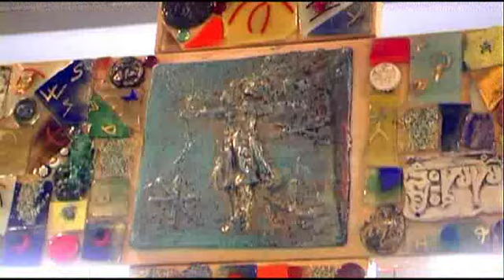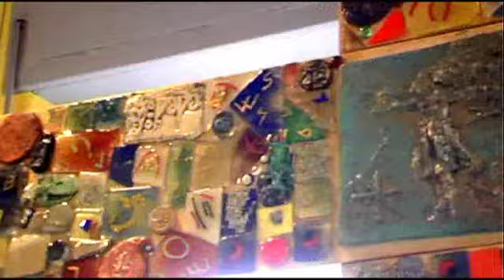Croce di Santa Giulia - omaggio dell'Artista Giuliana Geronazzo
La Croce di Santa Giulia, omaggio dell'artista Giuliana Geronazzo che ha voluto così fare un dono alla nosta istituzione e che è stata prontamente allestita tra i corridoi dell'Accademia per dare la possibiltà a tutti di vedere l'opera nella sua interezza e maestosità.

Per l'occasione, erano presenti:
Riccardo Romagnoli; Direttore Accademia SantaGiulia
Don Raffaele Maiolini;  Responsabile della pastorale Universitaria
Giuliana Geronazzo; artista autrice della croce
Silvia Landi; Presidente Art Brescia

SOUNDTRACK
Artista: Quietly Concerned
Titolo canzone: All You Know